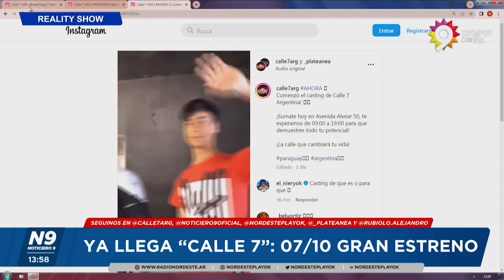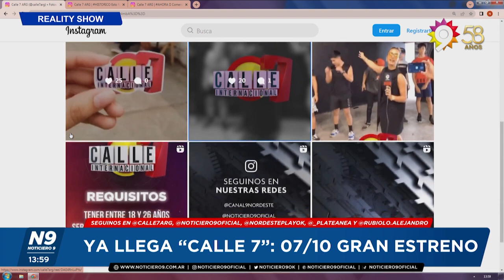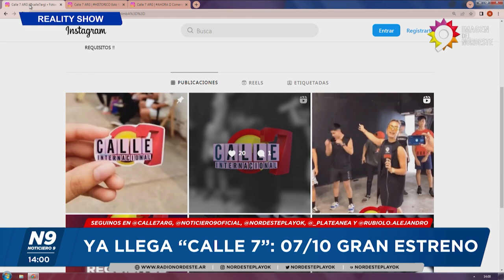YA LLEGA “CALLE 7”: CASTING EN CORRIENTES - NOTICIERO 9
EN HÉROES CIVILES 2060 DE 14 A 18 HS.
SEGUINOS EN @CALLE7ARG, @NOTICIERO9OFICIAL, @NORDESTEPLAYOK, @_PLATEANEA Y @RUBIOLO.ALEJANDRO
y digan y muestren que hay mucha gente que quiere saber si hay otro casting y dicen que seguramente si. que estén atentos a redes y demás.